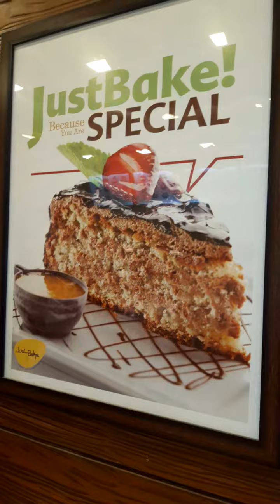30 August 2021(2)